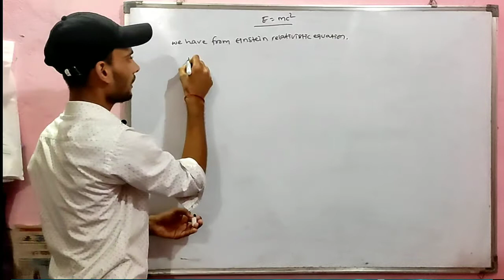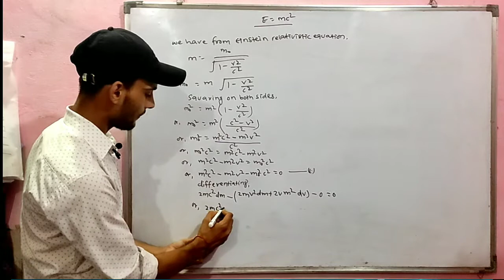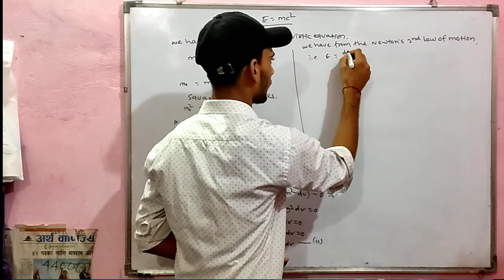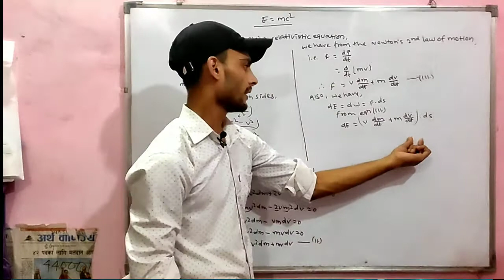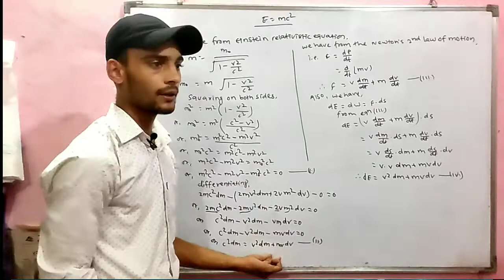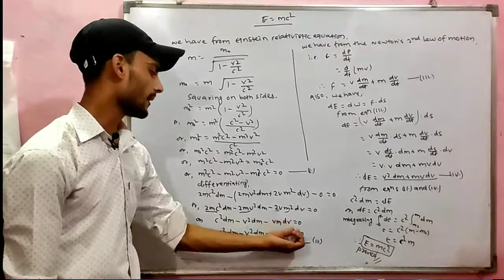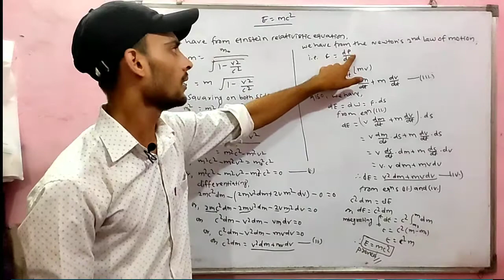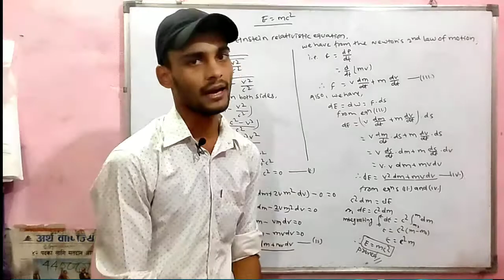Einstein mass energy equivalence relation with it's proof... E=MC^2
This video is about Einstein mass energy equivalence relation.
This is an education channel that provides basic knowledge about Physics and related science especially for class 11  & 12 students.